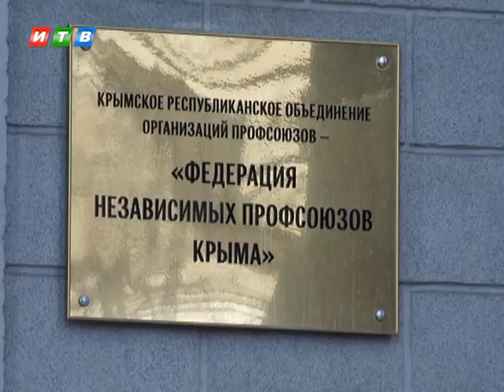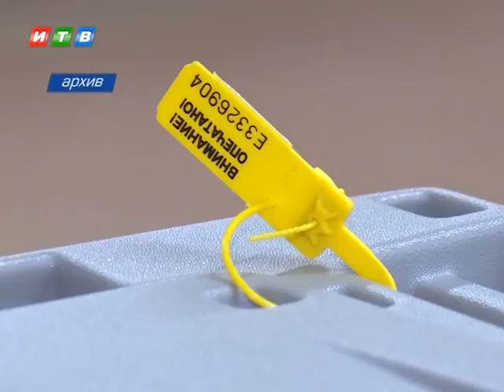Новые наблюдатели на выборах